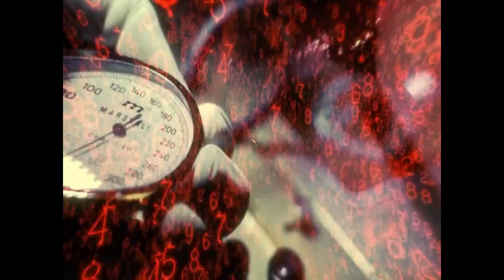Call of duty black ops 1 mission#2